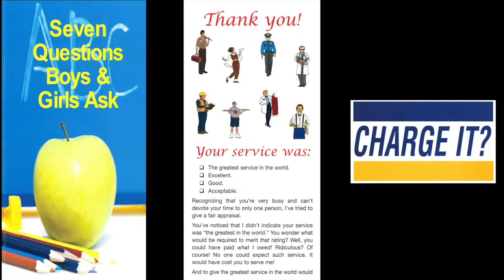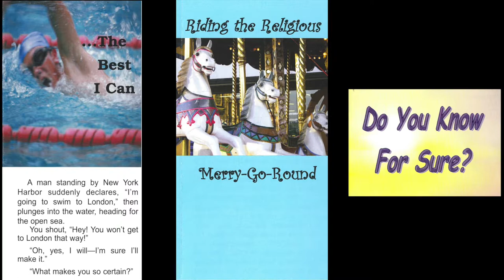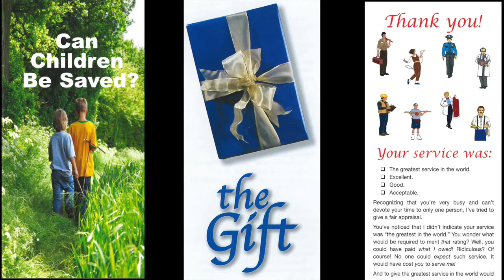How Do I Measure Myself? (Eph. 5:10,17)